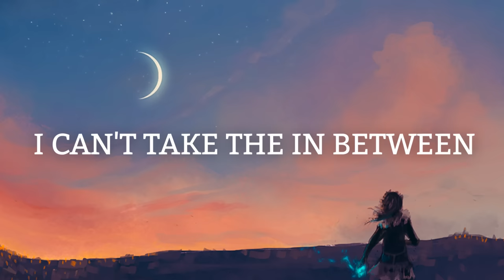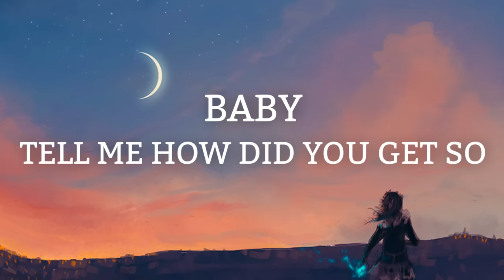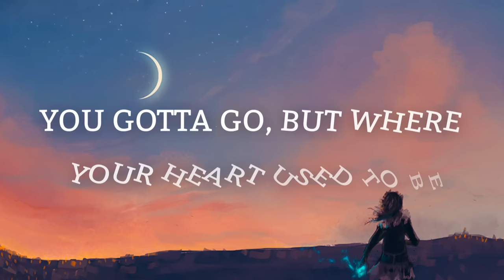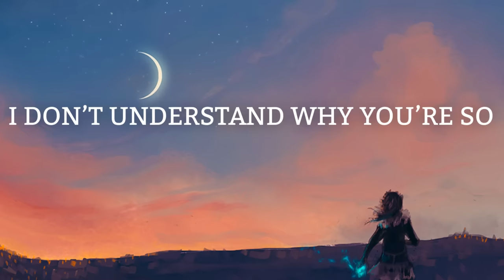Maroon 5 - Cold (Lyrics) ft. Future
This is a lyric video (lyrics) for Maroon 5's track "Cold" with Future.

Support Maroon 5's new single "Cold" (Lyrics)

Full Lyrics for Maroon 5 & Future - Cold :
[Adam Levine in "Cold" by Maroon 5]

Whoa, yeah
Whoa, yeah

Distant, oh, when we're kissing, yeah
Feel so different, yeah.

[Adam Levine & Future in "Cold (Lyrics)" by Maroon 5]
Whoa, yeah
Whoa, yeah
I don't understand why you're so cold, yeah
(So cold, it's colder)
Whoa yeah

[Future in Maroon 5 ft. Future - Cold (Lyrics)]
Never thought that you were like this
I took the tag off and made you priceless
I just spent half a mill' on a chandelier
Now you tryna cut me off like a light switch, yeah
Tryna stay, and I leave
Saying that you need some time to breathe
Thinking that I'm sleeping on the four letter word
But the four letter word don't sleep
We goin' two separate ways
You ain't been actin' the same
You gotta go, but where your heart used to be
You gold dig every day
I switched the four door to the two door
'Cause I can't let my driver hear what you say
Girl, I tried to give you space

[Adam Levine & Future in "Cold (Lyrics)"]

» Got Snapchat? Add us! : taznetwork

Maroon 5 - Cold (Lyrics) ft. Future : © UMG / Interscope Records